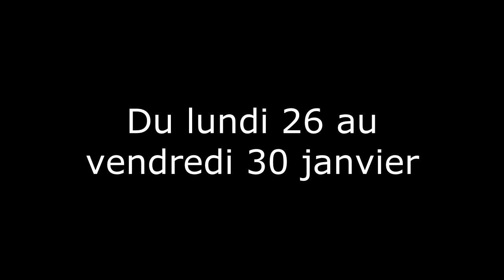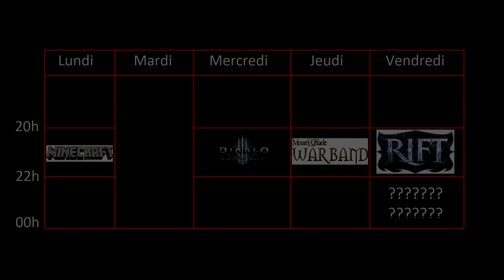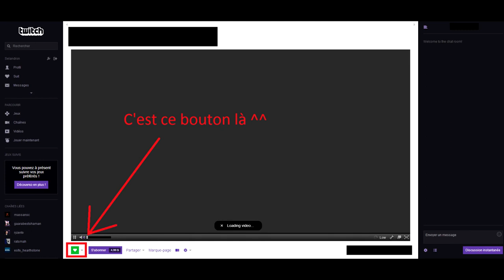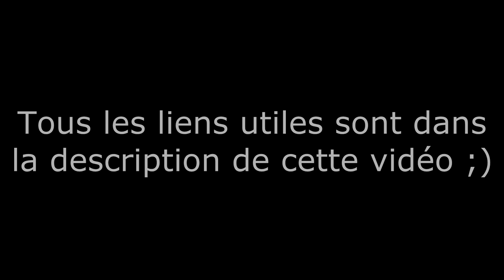Info Lives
Toutes les infos pour comment bien apprécier ma semaine de live ;)

SEMAINE DE LIVES EN DIRECT SUR TWITCH#
Du 26 au 30 janvier 2015:
- Du 26 au 29 stream possible dans l'après midi et/ou de 20h à 22h selon mes disponibilités
- Le 30 à partir de 20h 30 (environ, peut-être un peu plus tôt) jusqu'à minuit
Pour l'instant je ne sais pas trop quels jeux je vais bien pouvoir streamer, on verra bien :)
Venez nombreux pour discuter avec moi et entre vous!
Pour savoir quand je suis en live, le plus simple c'est de me suivre sur Twitter (il y a une annonce automatique lors du début de live) ou de regarder de temps en temps sur Twitch :)

Voici la liste des jeux possibles pour des let's play ou autre si vous avez des idées (non exhaustive ^^):
- Age of Empire 3
- Age of Empire 2
- Anno 2070
- Assassin's Creed 1
- Borderlands 2
- Borderlands The Pre Sequel
- Baldur's Gate
- Baldur's Gate 2
- Crusader King 2
- Don't Starve
- Dota 2
- Dongeons of Dredmor
- Skyrim
- Hammerwatch
- Kingdom of Amalur: Reckoning
- The Mighty Quest for Epic Loot
- Everquest Next Landmark
- Mount and Blade: Warband
- Mount and Blade: With Fire and Sword
- Neverwinter
- Path of Exile
- Portal 2
- Rayman Origins
- Rift
- Rogue Legacy
- Starforge
- Terraria
- Tiny Brain Story
- Titan Quest
- Titan Quest: Immortal Throne
- Torchlight 2
- Towns
- Trine 2
- Diablo 3 + extension
- World of Warcraft
- Hearthstone
- Warcraft 3 + extension
- Warcraft 2
- Marvel Heroes
- Factorio
- Spore
- Volgarr The Viking

Infos utiles#